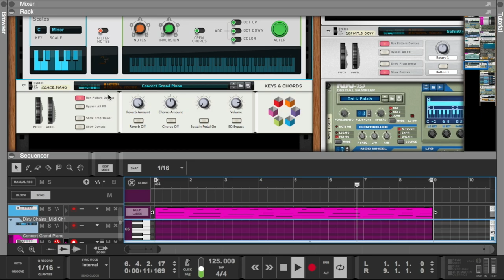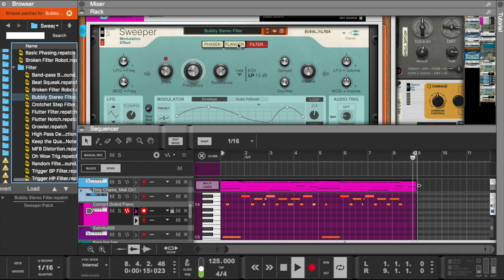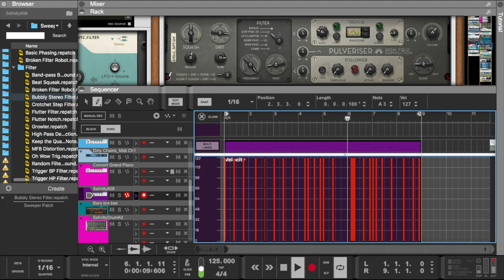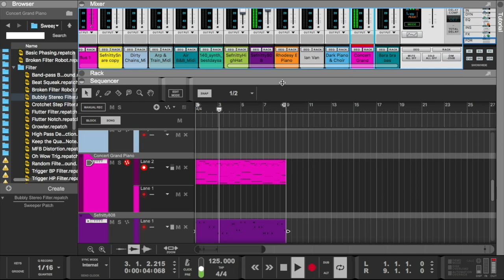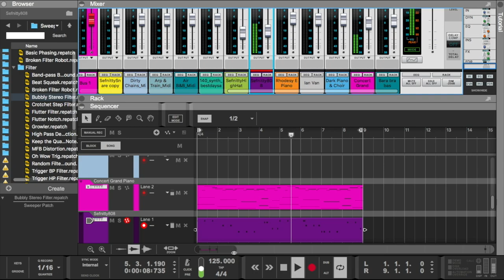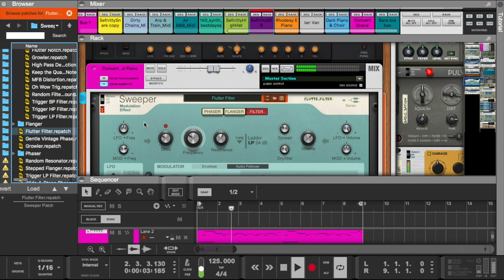Reason 11 making melodies | Sweeper Modulation Effect | Reason Studios